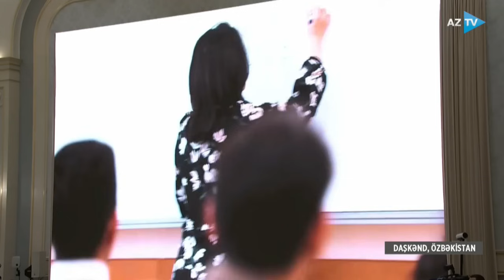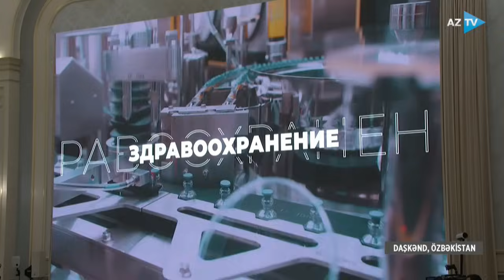Ceyhun Səfər ilə AZTV XƏBƏR (00:00) I 25.08.2024